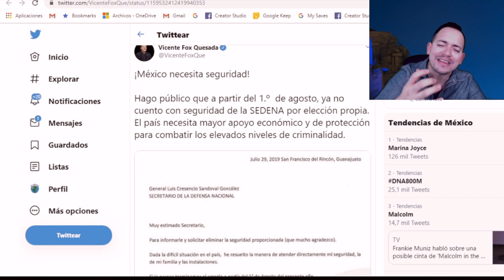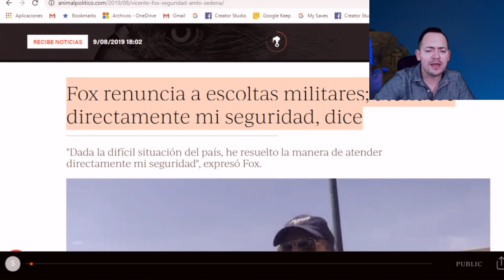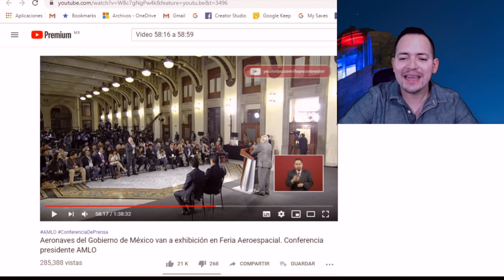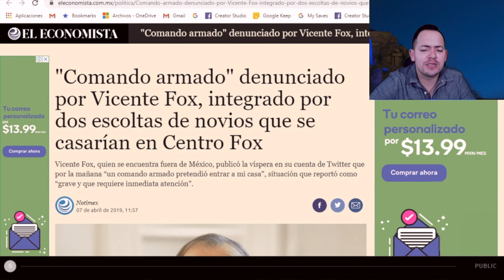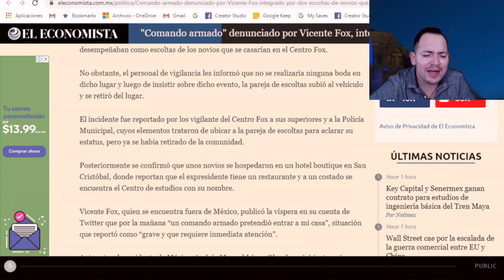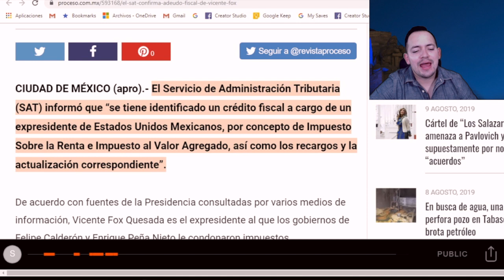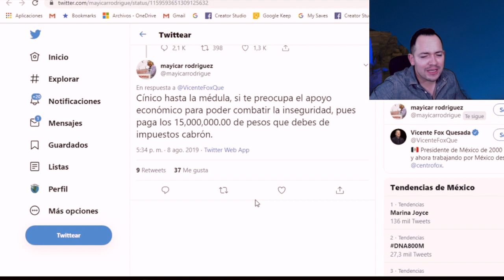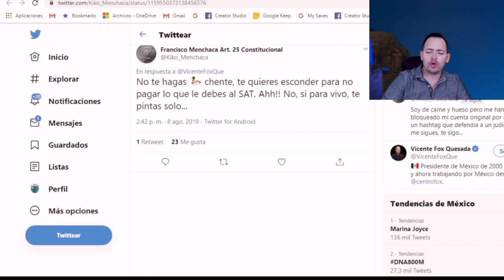Redes Destrozan a Vicente Fox porque se sintió la Madre Teresa con los Escoltas que le rogó a AMLO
No te pierdas nuestro video anterior: ¡Alerta Mexicanos! Televisa comienza con sus golpes bajos contra López Obrador

¿Qué opinan de todo este tema familia?